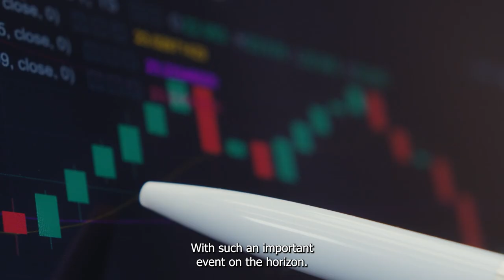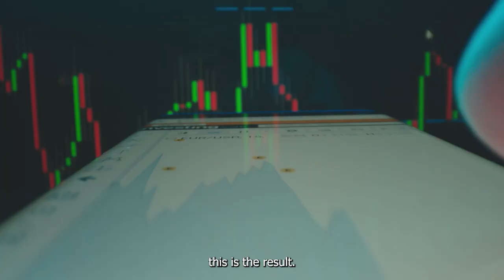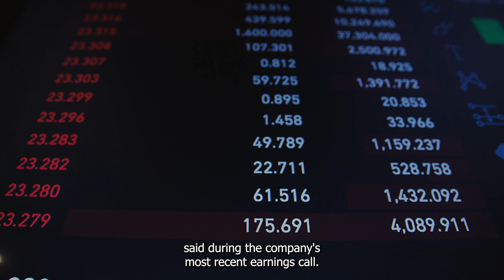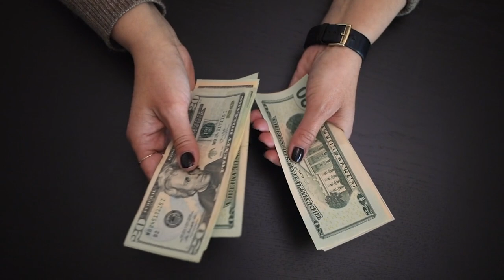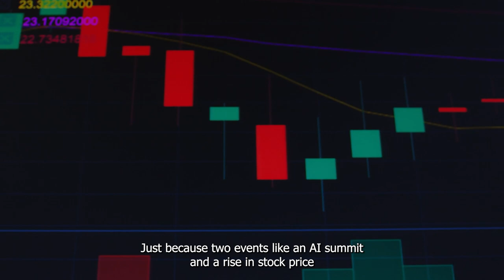Is Now The Time To Buy Nvidia Stock With Its AI Summit Kicking Off Past Trends Suggest This Out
With such an important event on the horizon, you may be wondering: Is now a good time to invest in Nvidia? Looking at history might offer some insight. Let’s take a closer look at the company.

Here's How Many Shares You'd Have Now If You Purchased 1 Share of Nvidia at Its IPO | NASDAQ: NVDA